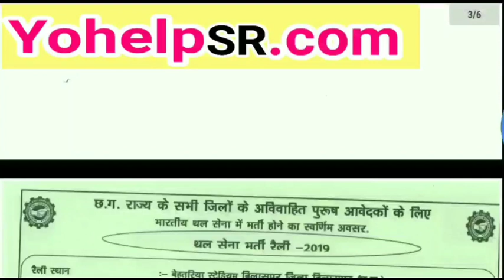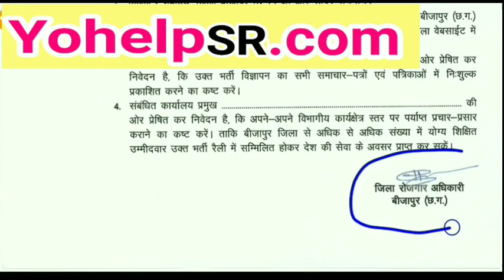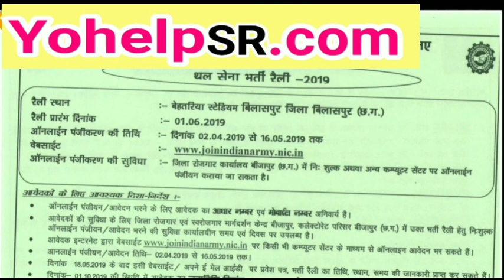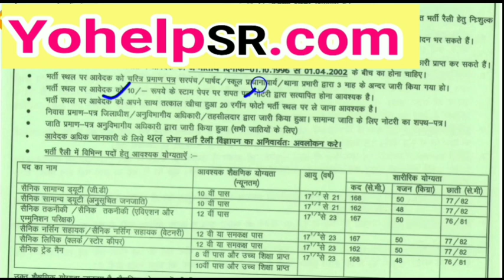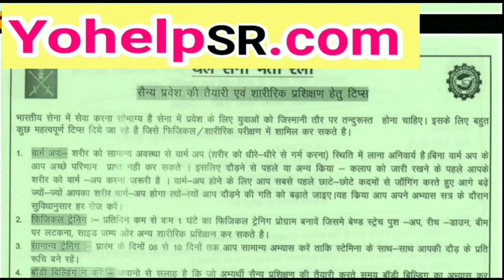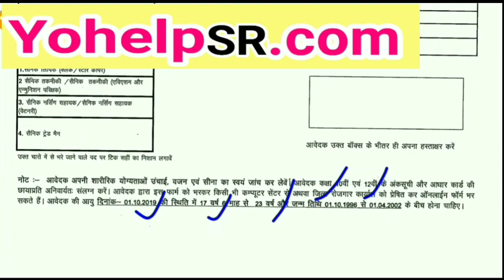8वीं 10वीं 12वीं पास आर्मी भर्ती रैली | छ•ग• आर्मी भर्ती रैली | Army Rally Bilashpur Chhatisgarh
All Latest Govt. Jobs यहां देखें

i
govt. job   2018joinindiannavynavy recruitment 2018-1how to apply indian navyhow to fill online form for ssr sailors entry 2018 batchhow to fill ssr and aa 2018 indian navy form in hindi update profilehow to fill application for indian navy recruitment 2017indian navy mr syllabus